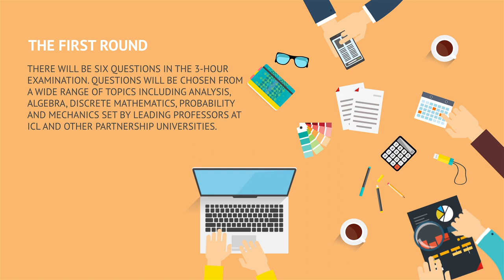Imperial Mathematics Competition Trailer 2017